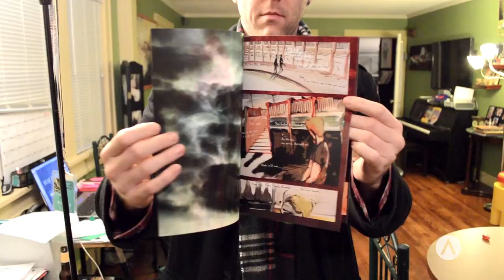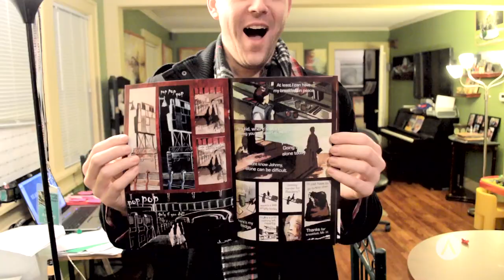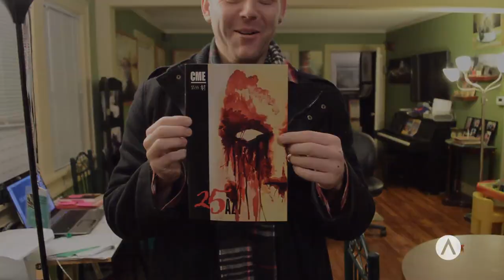Passion. Desire. Kyle Lawler.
I was able to meet with Des Moines emerging artist, K. Anthony Lawler. Together we discussed the challenges of being a professional, as well as the rewards that can be gathered through that pursuit.

Videographer & Editor: Carl Bisenius
Musician: Ryan Lombard

Print
Writer: Carl Bisenius
Designer: Brandon Gable
Photographer: Ellie Walter

ALT volume eight releases April 4th!